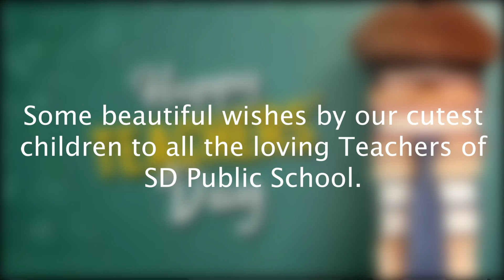Teacher’s day (virtual performance by primary children)